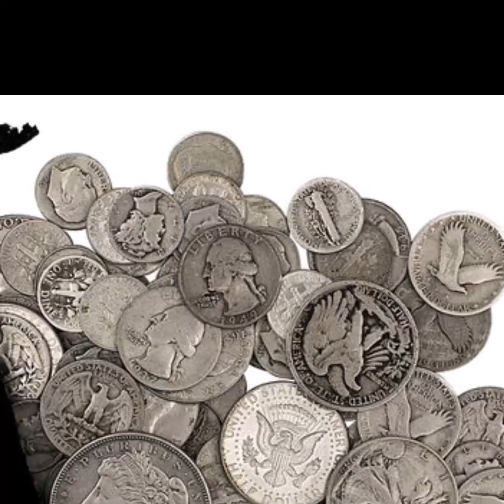Ek He Baat Ke Do Alg Alg Rukh || Motivational Story By Qadir Kalhoro